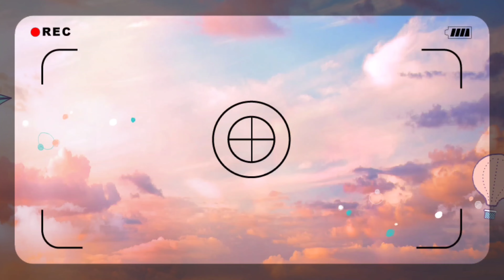Ramadan iftar 2023